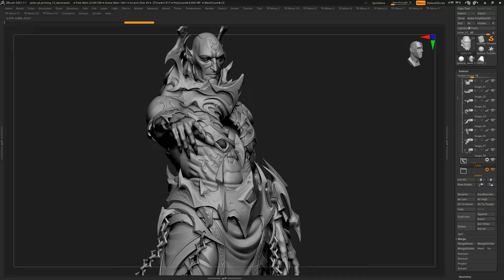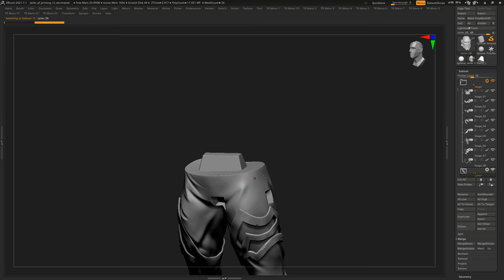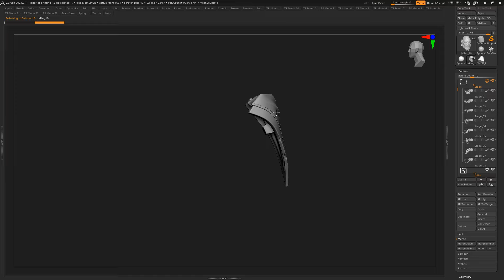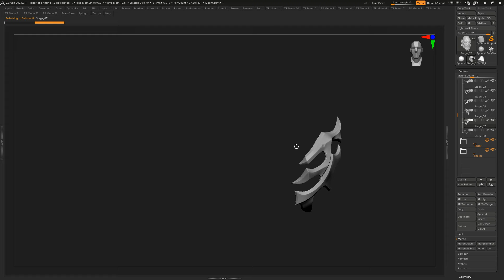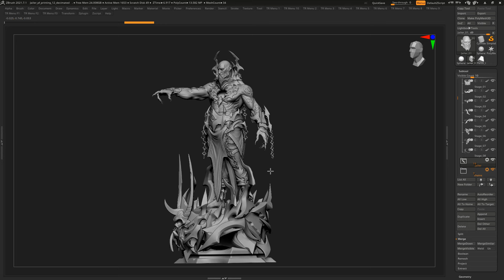Jailer | 3d print ready figurine preview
World of Warcraft fan art